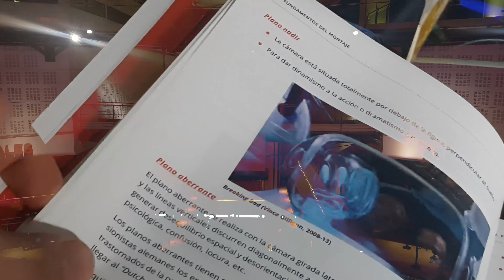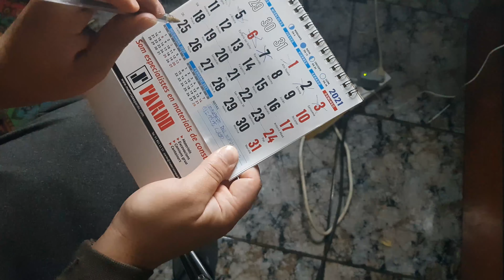Enero (Parte 2)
Visto el retraso de este video, he decidido cambiar algunas cosas.